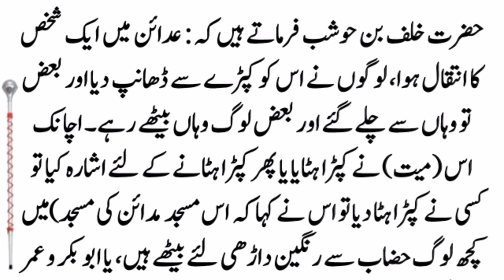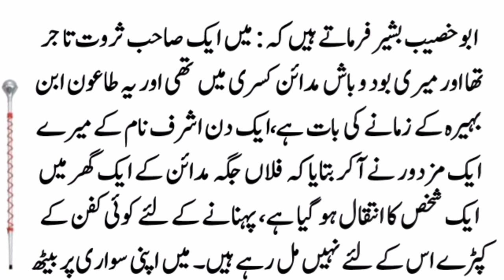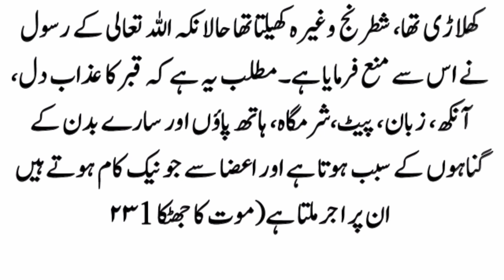Death of the Man of Madain | Death stories | Beautiful story | Sachi kahani | Islamic Stories